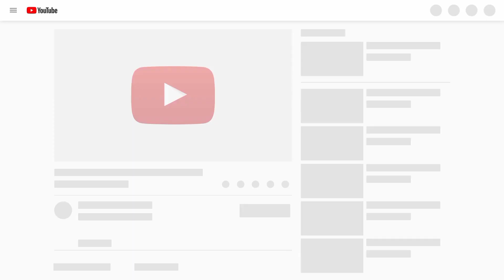Funny Animals Episode 11: Try Not to Laugh!! 😂🐾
Welcome to "Hilarious Animal Antics," Episode 11! Prepare yourself for a laughter-filled adventure as we bring you a compilation of the funniest animal moments ever captured on camera. In this episode, we challenge you to a test of willpower - can you resist bursting into laughter? Get ready for a side-splitting experience where adorable creatures and hilarious situations collide. So, sit back, relax, and get ready to embark on a wild and laughter-filled journey with us!

Description:
In this episode of "Hilarious Animal Antics," we present an assortment of heartwarming and comical moments featuring our favorite furry friends. From mischievous cats to playful dogs, and everything in between, we've curated a collection that is guaranteed to make you smile. These adorable animals are masters of comedic timing, and their antics will leave you in stitches!

Throughout the video, you'll witness a range of hilarious scenarios. Watch as a mischievous kitten attempts a daring escape from a cardboard box, or a clumsy pup takes on a slide with hilarious results. Our compilation also includes funny interactions between animals and their human companions, showcasing the unique bond that exists between them. Get ready for a rollercoaster of emotions, where laughter is the ultimate destination!

But beware, this challenge is not for the faint of heart! We've added a twist to the video to make it even more exciting. As you watch, try your best not to laugh. We've carefully selected the most uproarious moments, accompanied by clever captions and funny sound effects, designed to test your resolve. Will you be able to resist the infectious laughter that these adorable creatures bring?

So grab a snack, get comfortable, and prepare for a hilarious adventure with "Hilarious Animal Antics." Remember, it's all in good fun, and we guarantee that you'll have a smile on your face throughout the entire video.

Conclusion:
In "Hilarious Animal Antics: Episode 11 - Can You Resist the Laughter? 😂🐾," we invite you to join us in a side-splitting journey through the world of funny animal moments. From cute kittens to playful puppies, this video is packed with laughter-inducing situations that will brighten your day. Sit back, relax, and prepare for a challenge as you try your best to resist the urge to laugh. So, without further ado, let's press play and dive into a world of laughter and joy! Enjoy the show! 🐾😂